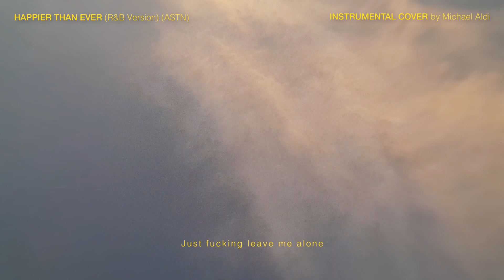billie eillish - happier than ever (R&B Instrumental)